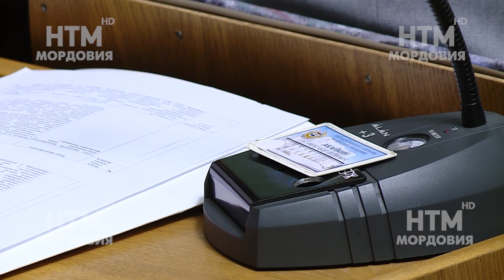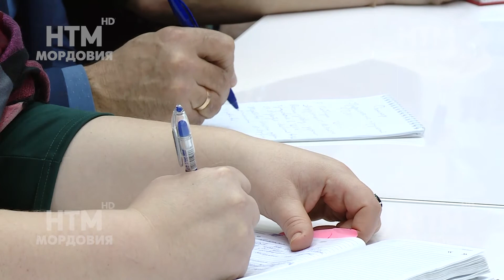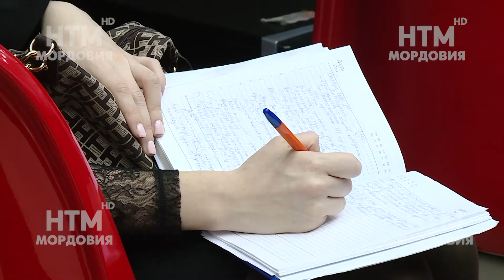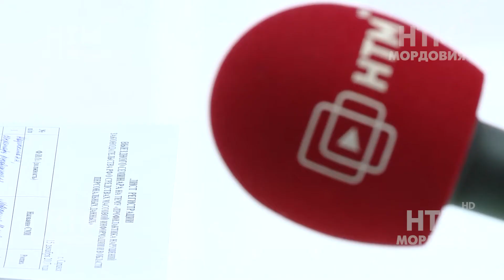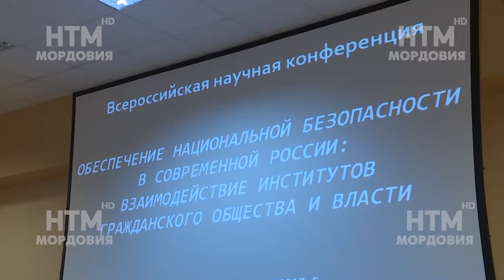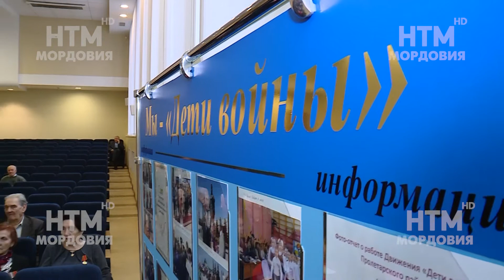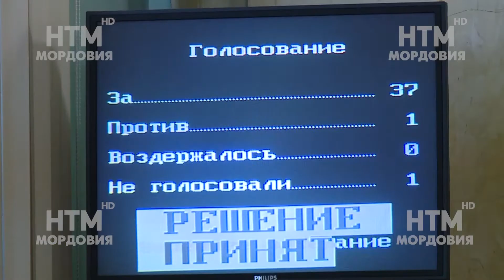Народные новости 15 декабря